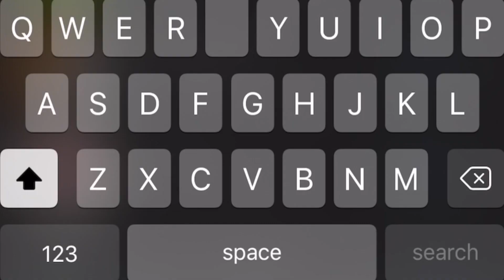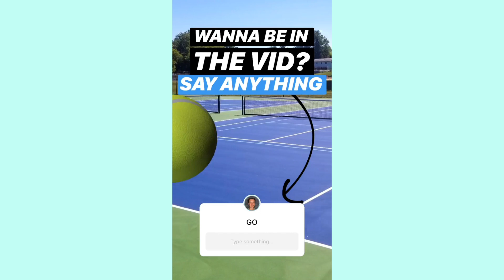People Are Becoming Millionaires From TikTok... THIS is How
We've all heard of TikTok. We've all heard of making money online. But is it possible to combine the two, and earn a living through tiktok?

In this video, I'll be explaining how to grow on tiktok, how to make money online through tiktok, how to combine shopify dropshipping with tiktok influencers for beginnners, and how to make passive income online with tiktok too.

If you are wondering how to make money on tiktok, this video is for you. I have combined my knowledge of tiktok, instagram and facebook, with my knowledge of shopify dropshipping and influencer marketing, to bring you a step by step beginners tutorial on how you can make money online in 2020 with shopify and tiktok.

If you are looking for another way to make money online as a teenager, I talked a little about this in the video, but if you want more info about how you can do this as a beginner in 2020, check out the other videos on my channel. Shopify dropshipping business is my favourite method!